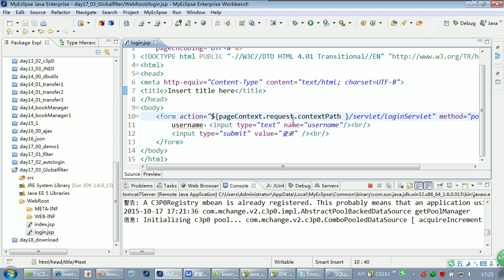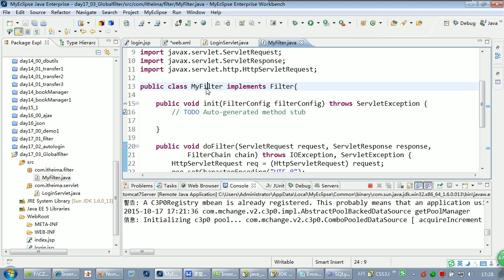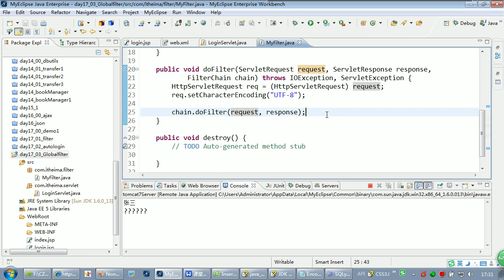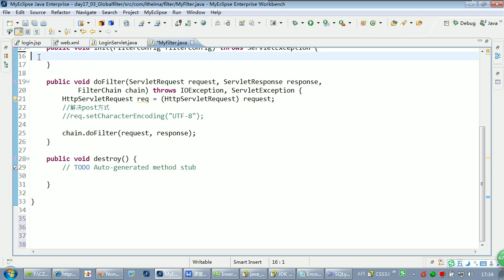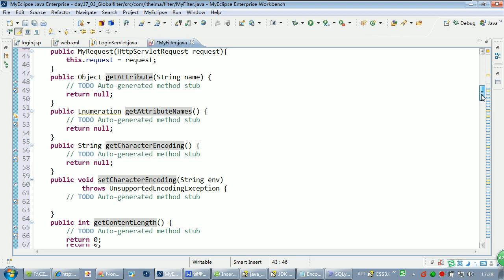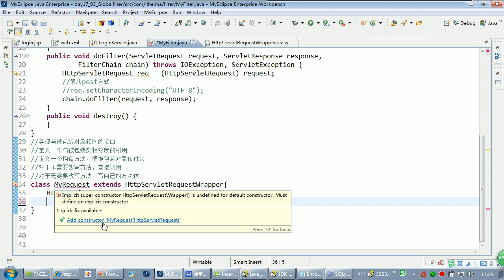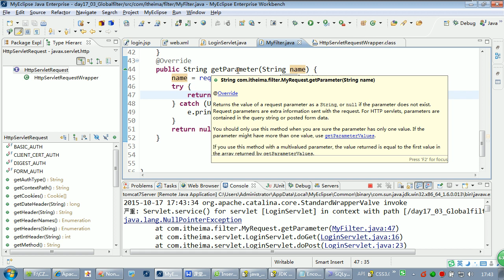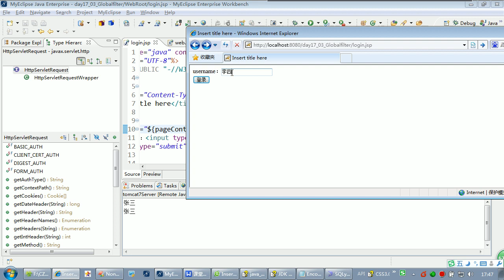19、全局的编码过滤器（一）